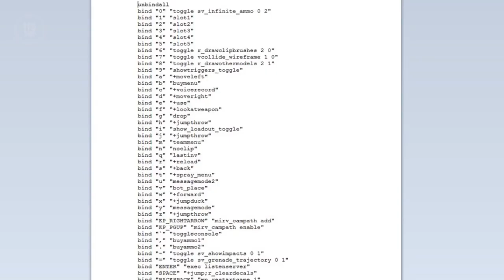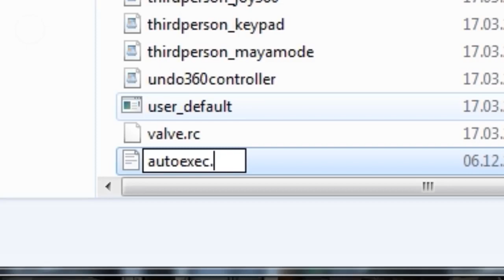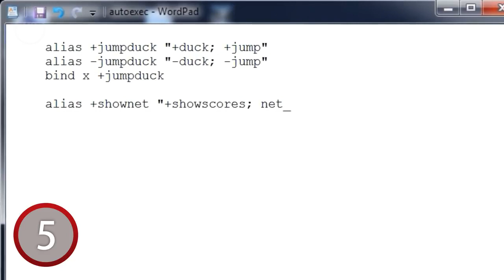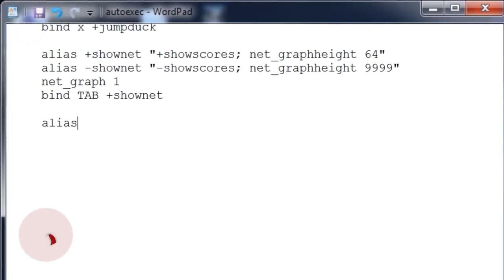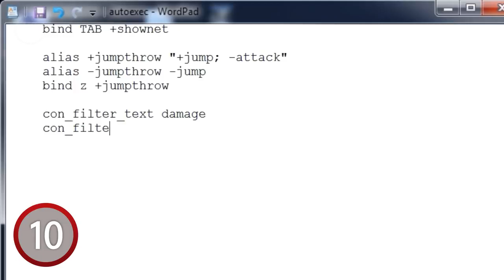Top 10 Useful Console Commands ★ CS GO 2018